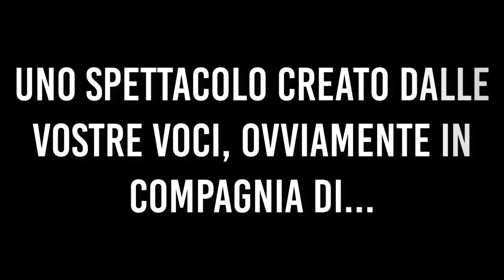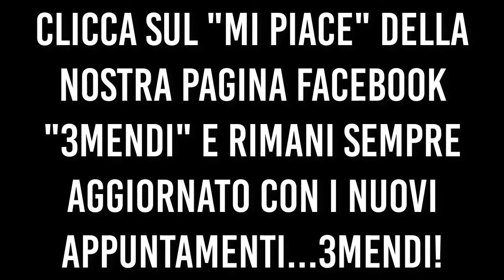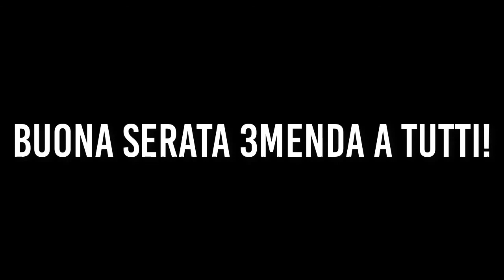Karaoke 3Mendo Hersilia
La sigla del 29/02/2020